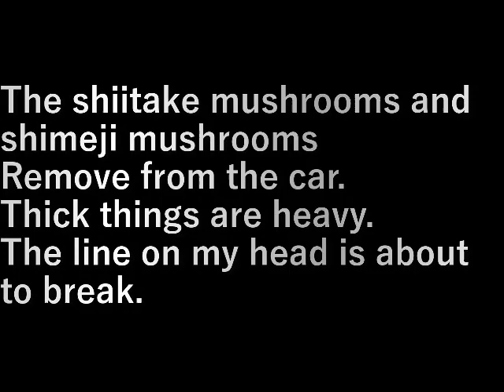第２椎茸園作り26榾木下ろし 2nd Shiitake Mushroom 26 (Put down a tree)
椎茸菌とシメジ菌を打ち込んだ榾木を
車から下ろします。
太い物はおもいきり重い。
頭の線が切れそうだ。

The shiitake mushrooms and shimeji mushrooms
Remove from the car.
Thick things are heavy.
The line on my head is about to break

設備屋の適当田舎暮らし